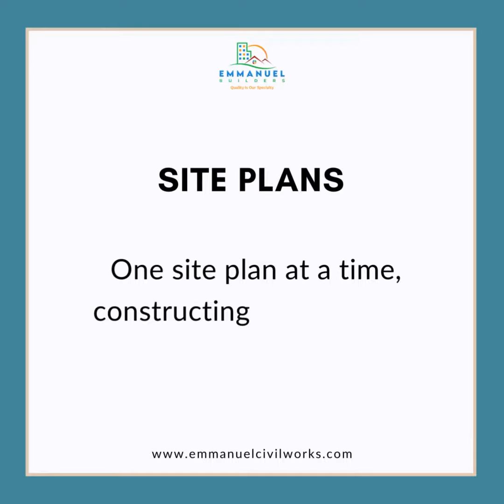7 Types of Architectural Plans.